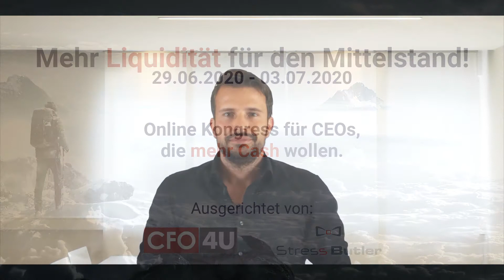Einladung Online-Kongress "Mehr Liquidität für den Mittelstand" von Marcus Wagner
Kostenfrei Eintragen